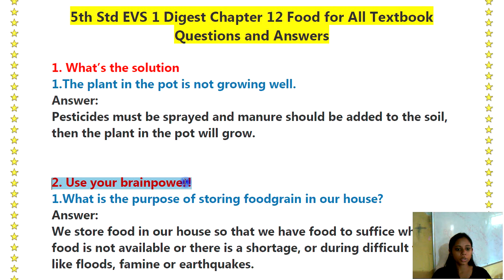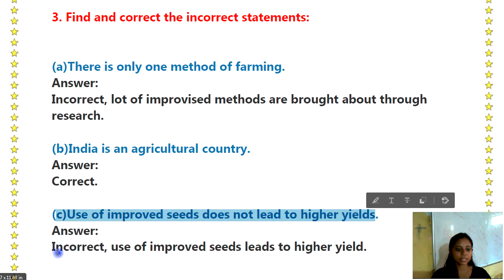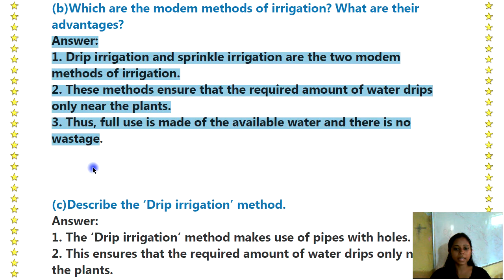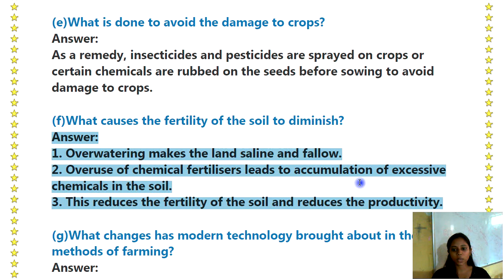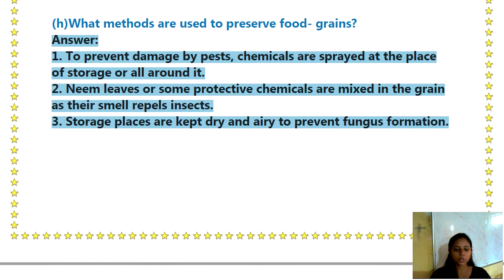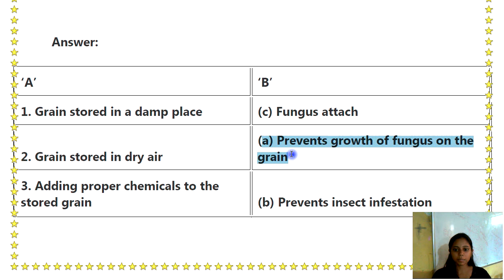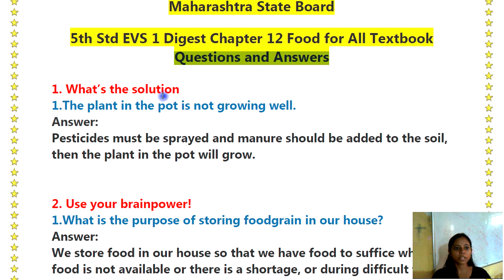Food for All - Chapter 12 : Std 5th | EVS Part1 - Questions & Answers | Textbook Solution | Eng Med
All Subjects all Class Free Textbook Solution is Available...